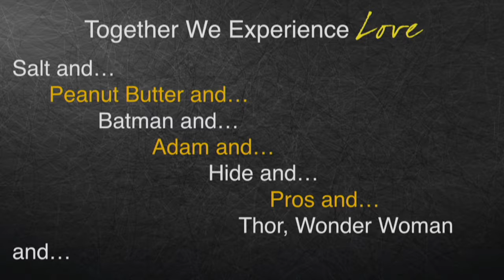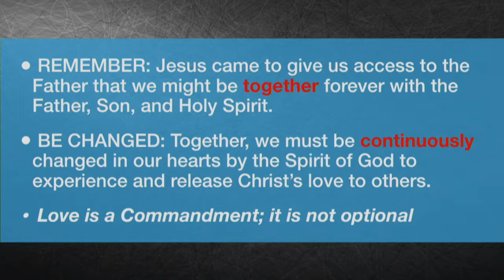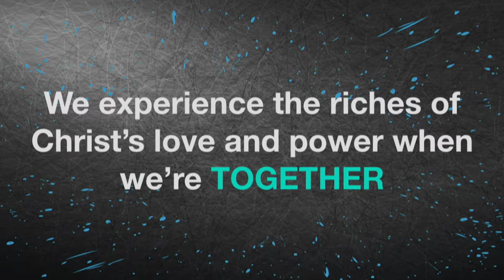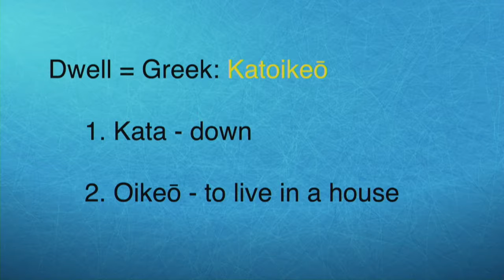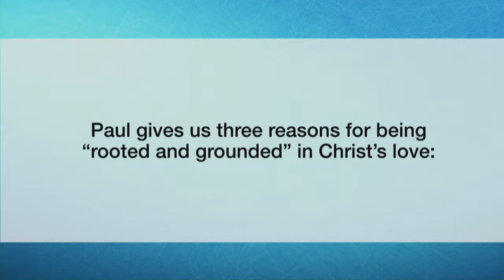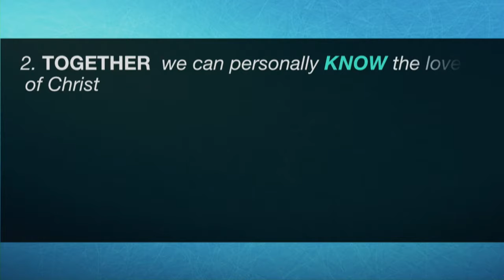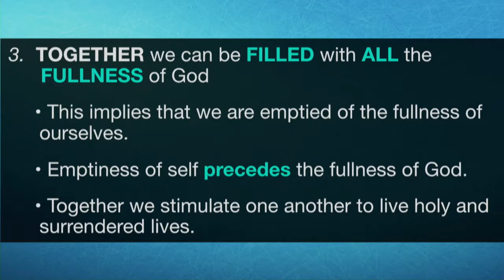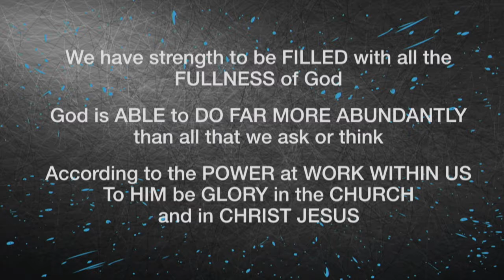Together We Experience Love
In our series Together is Better we look at the book of Ephesians and what Jesus intended the Church to be. From the start He knew that Together is Better.

Today we specifically look at how Together We Experience Love